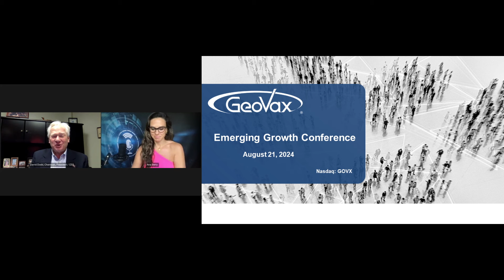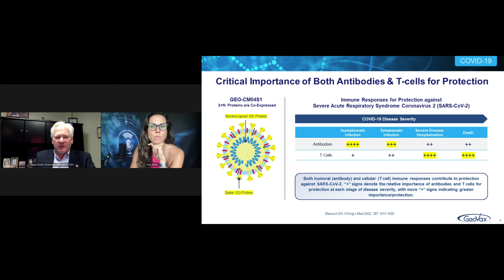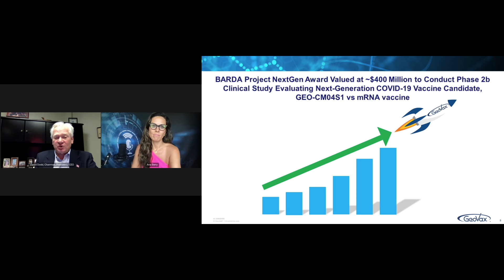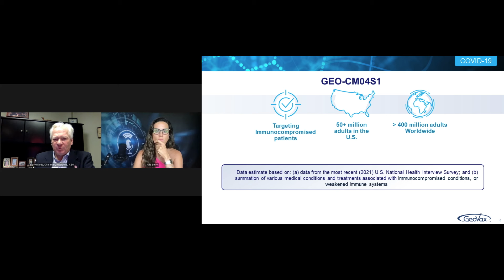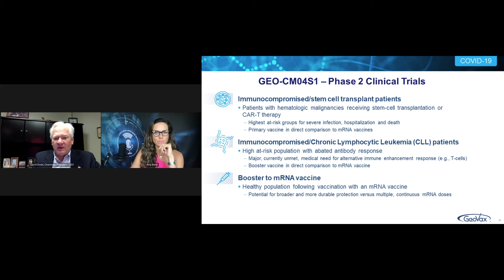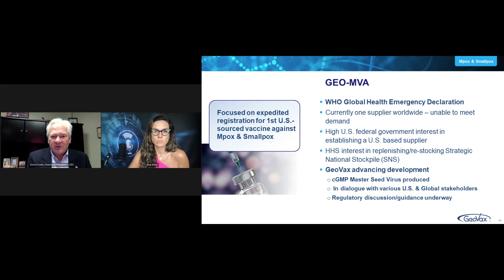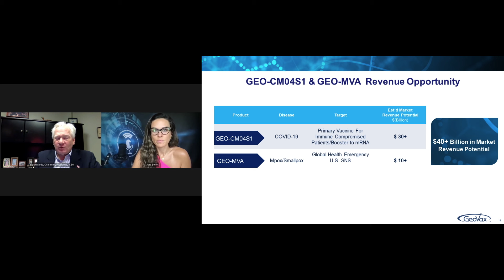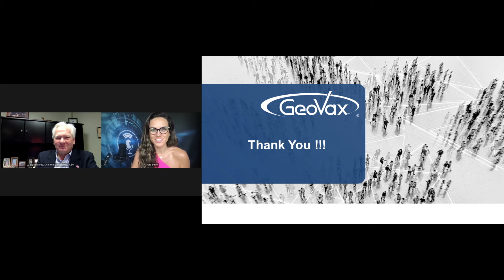GeoVax Labs, Inc. (NASDAQ: GOVX)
GeoVax Labs, Inc. (NASDAQ: GOVX) is a clinical-stage biotechnology company developing novel therapies and vaccines for solid tumor cancers and many of the world’s most threatening infectious diseases.

Keynote speaker: David Dodd, Chairman, President / CEO